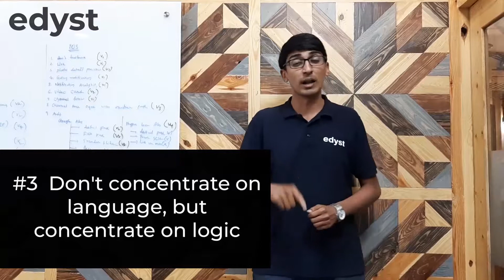3 Things To Avoid While Learning Programming | Edyst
At edyst, we make sure our platform helps you learn and practice coding until you're job ready.

Follow us